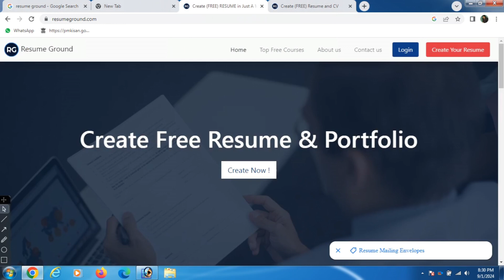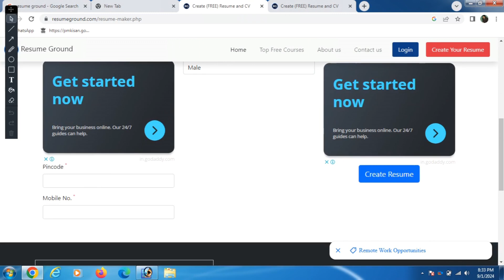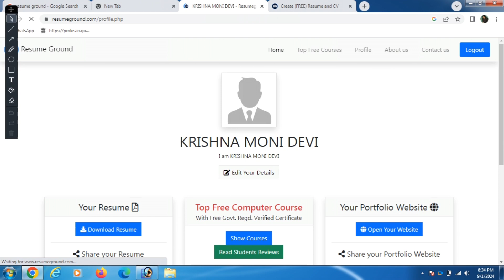BIO DATA ONLINE KESE BANAYE !! BIO DATA KENEKOI BONAB PARIB